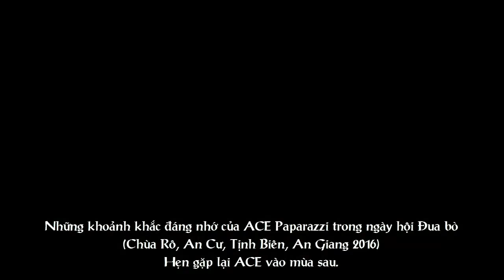Hậu đua bò chùa Rô, An Cư 2016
Sau phần thi của các cặp bò của huyện Tịnh Biên, An Giang là đến phần thi của các Paparazi.